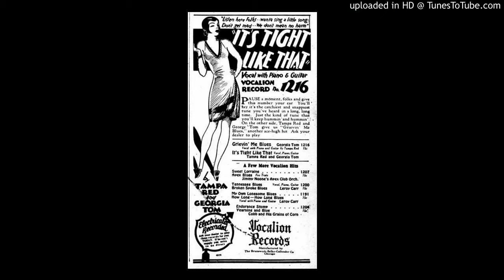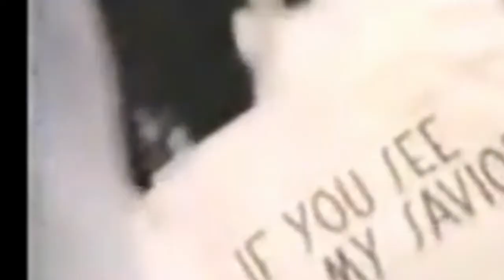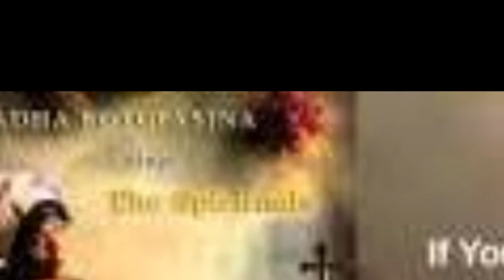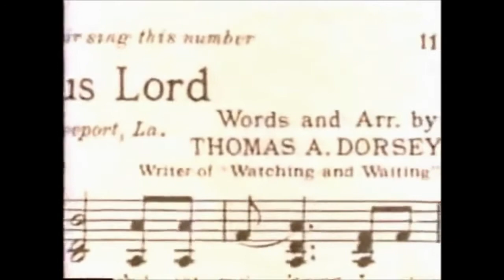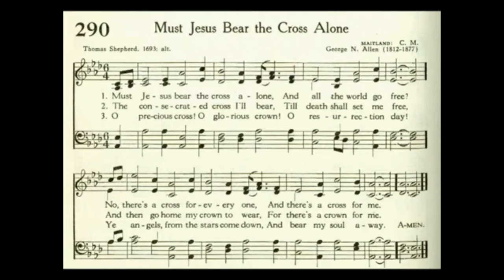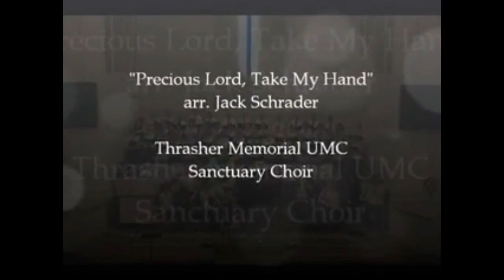Precious Lord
7th Sunday after Pentecost 2020